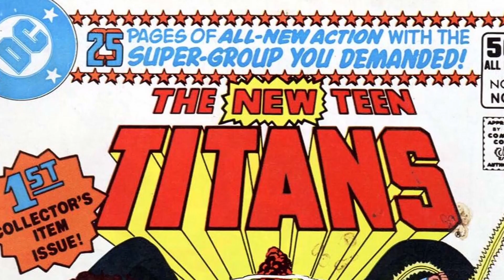TOP 10 BEST TITANS OF DC: DISCOVER HOW THEY CHANGED THE SUPERHERO UNIVERSE FOREVER!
Alongside the Justice League, DC Comics also has several other teams. Among the most famous is, without a doubt, the Teen Titans. Initially composed of sidekicks of the main heroes, the team expanded and evolved. With that, we created our top 10 list of members from this team.

Become a Prime member, free 30-day trial of Prime Free delivery, award-winning TV, exclusive deals, and more

General Link (Suitable for any type of purchase)

Batman: Year One Deluxe Paperback
Batman: The Long Halloween Paperback
Batman: Dark Victory Paperback
Batman: Under the Red Hood Paperback
Batman: White Knight Paperback
Batman Beyond the White Knight Hardcover
Batman: Curse of the White Knight Paperback
The Batman Adventures Omnibus Hardcover
The Batman & Robin Adventures Omnibus Hardcover
Batman Beyond: The Animated Series Classics Compendium Paperback
Batman Adventures: Mad Love Deluxe Edition Hardcover
Batman- The Court of Owls
Absolute Superman Hardcover
Superman 1: The Man of Steel Hardcover
Justice League VS Godzilla Vs Kong